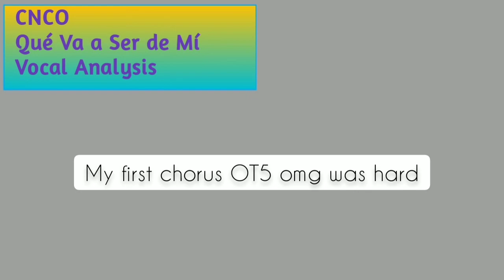CNCO - Qué Va a Ser de Mí ~ Vocal Analysis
Any error or doubt just leave in the comments!